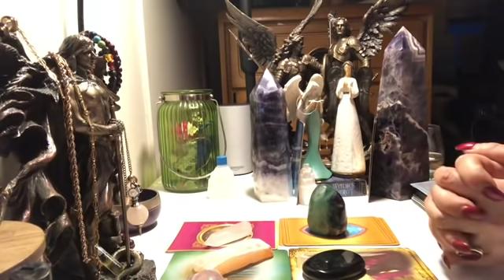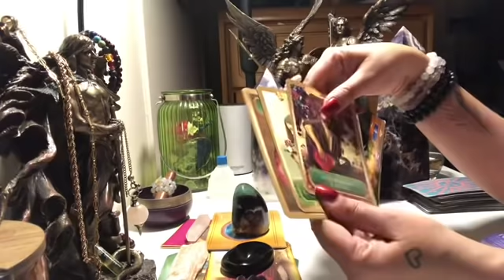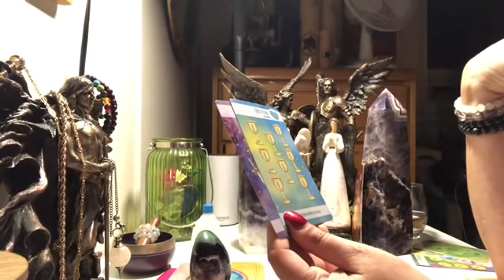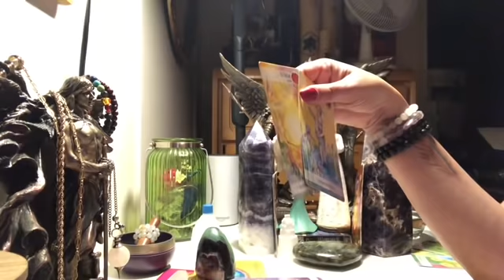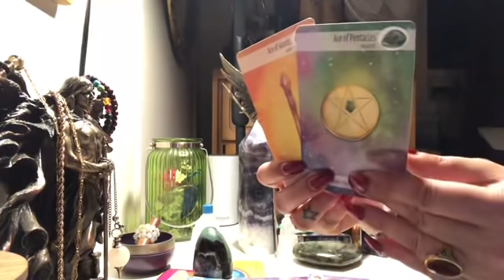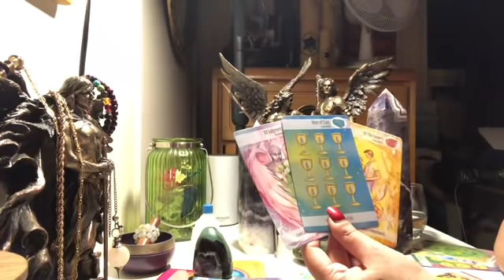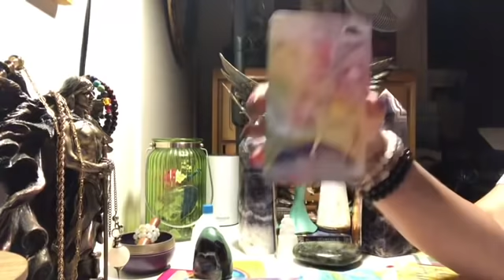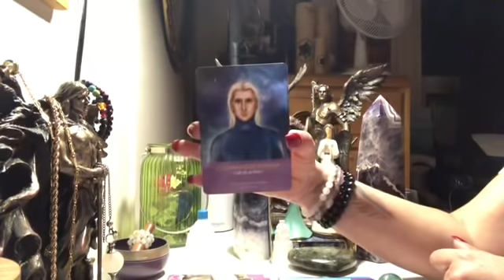Aquarius ♒️ May 2019 🌈🌈🌈 New Worlds Emerges 🌈🌈🌈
Aquarius ♒️ sun ☀️, Venus, Rising and Moon 🌙.

I am currently booked till July 2019 .
TheCMCCollective1111.com

Patrizia Luna